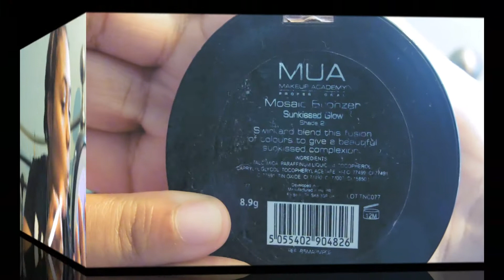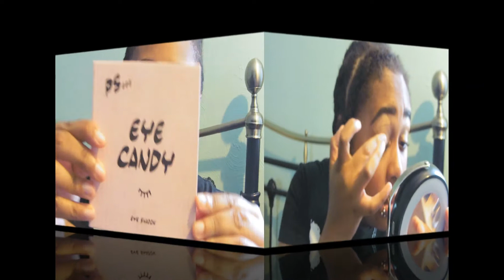GRWM | I'm ill & have to go to an evening lecture :( | feeling like death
Howdee-haie! I decide to play with some new makeup whilst I'm ill and have to go to class xD Felt like death, looked like death. :)

Music (provided by Filmora Wondershare):
A-GROUP - Verve

Find me/follow me/friend me at:
choc1and1vanilla
PeaceAndCookies